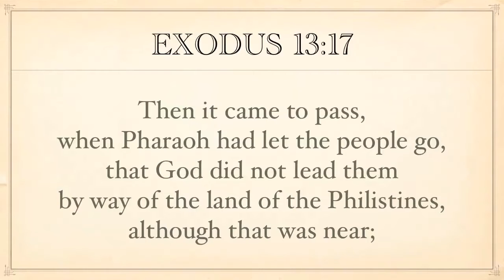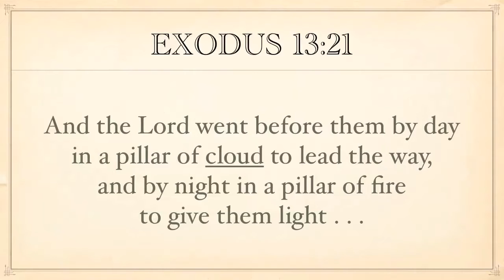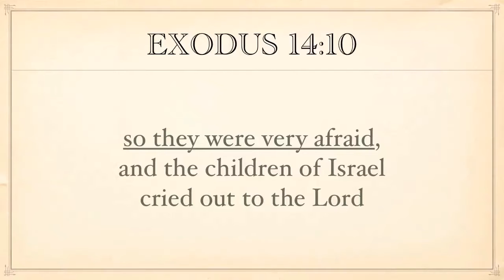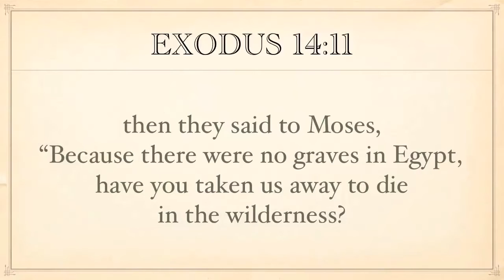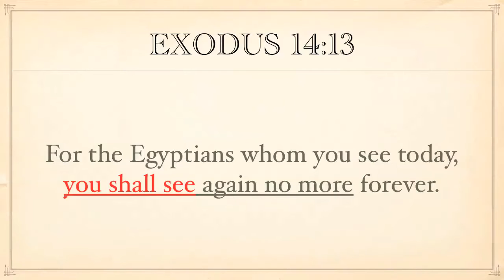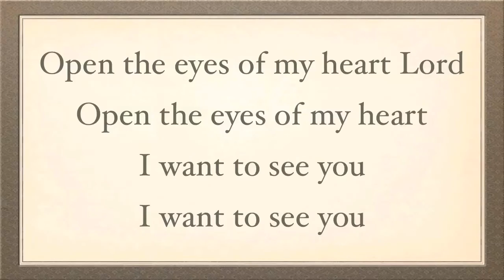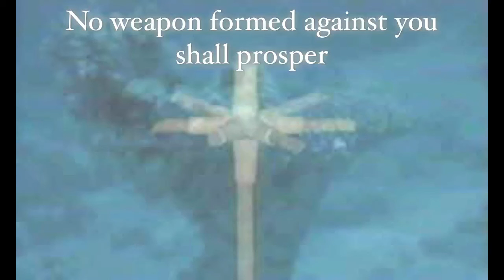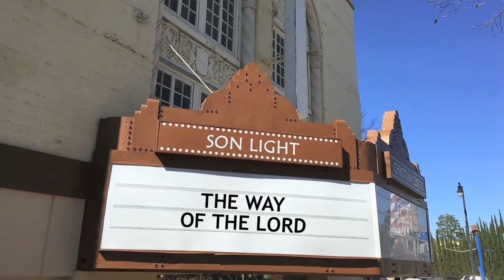Pastor Joe Magliato 160221 The Way of The Lord Exodus 13-14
The Way of The Lord
Exodus 13-14